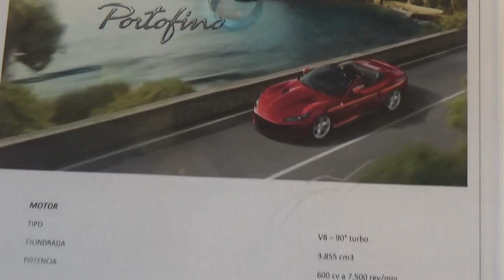Ferrari Portofino rojo en Santiago Chile